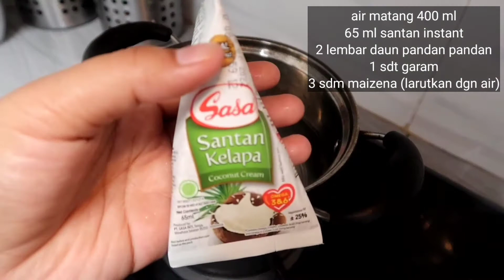Resep paling simple bikin singkong thailand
singkong thailand

bahan :
1 kg singkong
1 L air matang
3 lembar daun pandan
100 gr gula pasir

bahan saus santan:
400 ml air matang
65 ml santan instant
2 lembar daun pandan
1 sdt garam
3 sdm maizena (larutkan dengan air)

Assalamualaikum